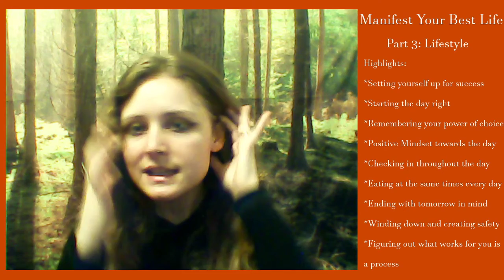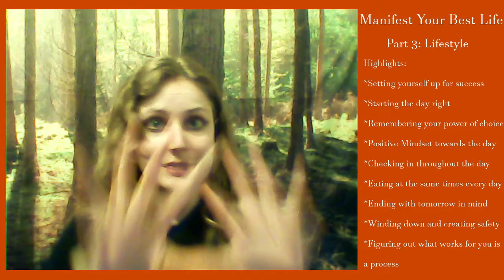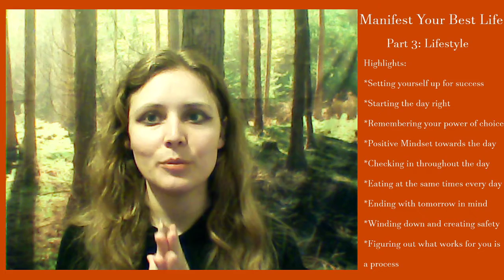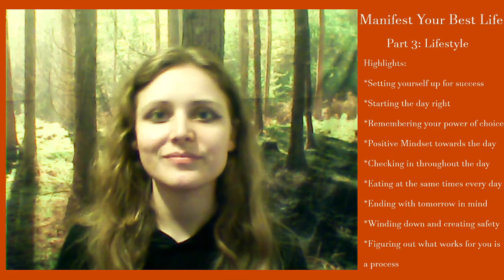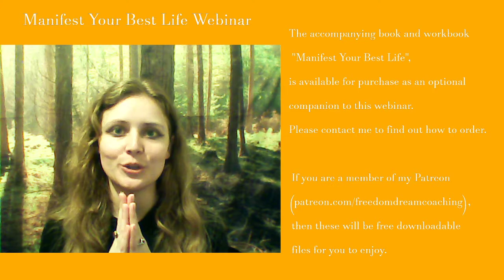Manifest Your Best Life Webinar, Part 3: Lifestyle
Manifest Your Best Life Webinar
Part 3: Lifestyle
This is the final part of this webinar. Lysander talks a little about how to incorporate the ideas learned into your day to day and figuring out your own schedule that best works for you.